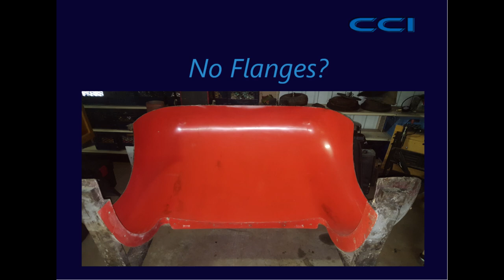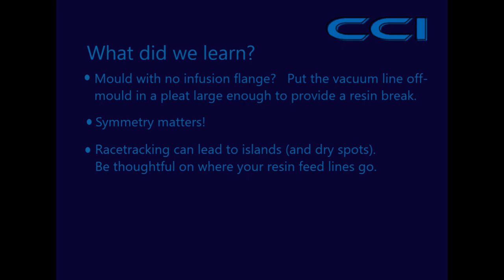Infusion Tip - for moulds with no infusion flange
For those that want to to a vacuum infusion lamination in a mould that doesn't have proper infusion flanges (as we did on the carbon auto body on the opening slides).   This is a tip for setting up the vacuum tubing off-part in a vacuum bag pleat.

This is NOT a text-book perfect infusion.   There are shortcomings pointed out through the video.   You will learn more from these than by watching perfection.   Despite shortcomings in technique, the infusion completed.

Don't be afraid to try new things.